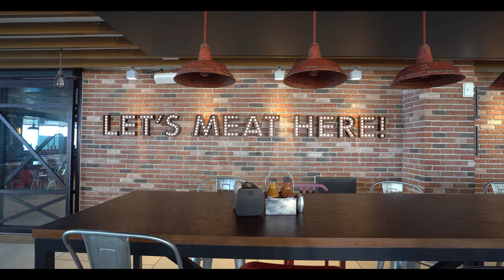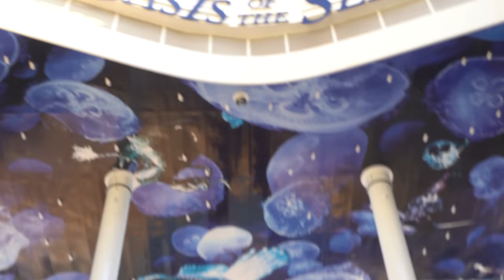INSANE WATERSLIDES ON A CRUISE SHIP! | Cruise Vlog Day 6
A big part of Oasis of the Seas' huge renovation was the addition of the waterslides.. today we're checking them out! Thanks to Royal Caribbean for hosting us on this trip!